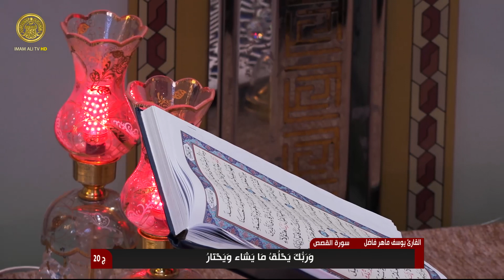الختمة القرآنية الرمضانية الخاصة بالبراعم | الجزء العشرون| العتبة العلوية المقدسة | 1445هـ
بمشاركة:
القارئ مرتضى حسن الدربندي
 القارئ مهدي منتظر عبد الحر
القارئ يوسف ماهر فاضل
 القارئ كرار ليث البرزنجي

الحسابات الرسمية :
الموقع الالكتروني